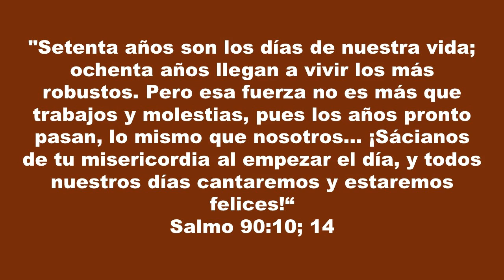GOTAS DE FE Y ESPERANZA PARA HOY, VIERNES 22 DE ABRIL DE 2016 No desperdicies el día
"Hoy es un nuevo día. ADEMAS HOY ES EL DIA DE LA TIERRA.
Muchas personas pasarán el día con mucha tristeza y sufrimiento, mientras que otras vivirán momentos inolvidables de felicidad."